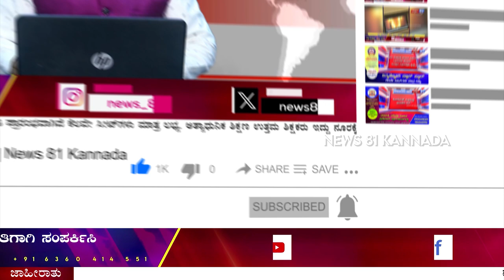Car Theft : ಗಿರಿನಗರ ಪೊಲೀಸ್ ಠಾಣಾ ವ್ಯಾಪ್ತಿಯಲ್ಲಿ ಘಟನೆ | Bhavana Cars | News 81 Kannada